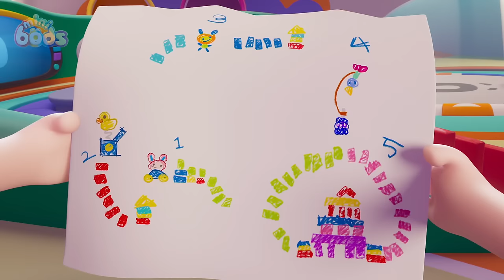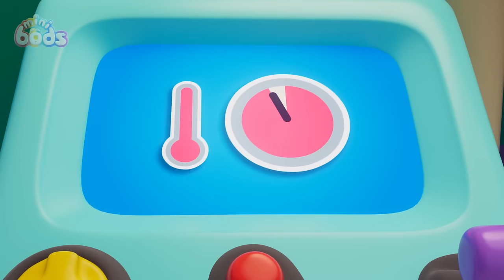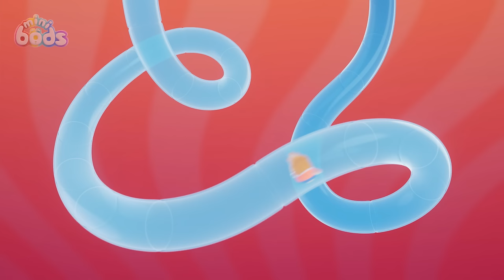Jeff and Bubbles Build a Very Tall Something! | 🌈 Minibods 🌈 | Preschool Cartoons for Toddlers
Jeff carefully builds his blocks but gets frustrated when Bubbles keeps knocking everything down!

🎞️ Episodes 🎞️

00:00 Building Block Bust-Up
07:09 Cracked!
14:08 Eat Your Greens
21:07 Muddy Rescue
28:06 Ice Cream Meltdown
35:05 Cupcake Chaos
42:04 My Hero
49:03 Football Fallout
56:02 Winner
1:03:01 Jeff's Messy Guest
1:10:00 Set Free The Snack
1:16:59 Fruits of Labour
1:23:58 Bubbles' Bouncy Blob Welcome to the whimsical and wonderful world of Minibods! 🌈 Dive into the laughter-filled adventures of your new 6 furry rainbow friends: Fuse, Newt, Pogo, Bubbles, Jeff, and Lulu. 💖💙❤️💛💜💚